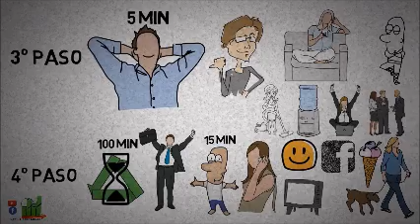POMODORO: Mejor que el multitasking. Técnica para la concentración.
En "El Gorilia Invisible" se muestra como la atención se divide, como en el MULTITASKING. Aquí vemos que realizar varias tareas a la vez disminuye el rendimiento y dispersa el valioso (y limitado) recurso de la ATENCIÓN. Pero: ¿cómo mejorar la concentración?. La técnica "Pomodoro" es un útil recurso para fijar la atención por cortos períodos de tiempo. Hay otras complementarias que evitan la PROCRASTINACION... ¿Qué es eso?. Veremos otro video al respecto.